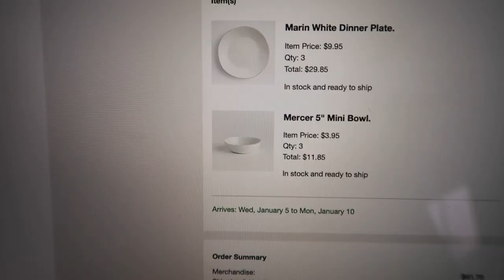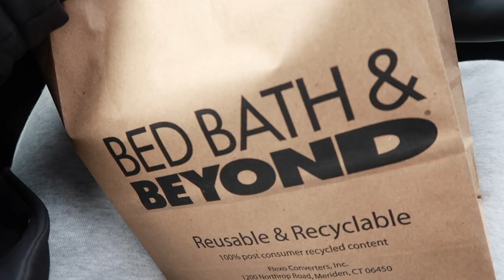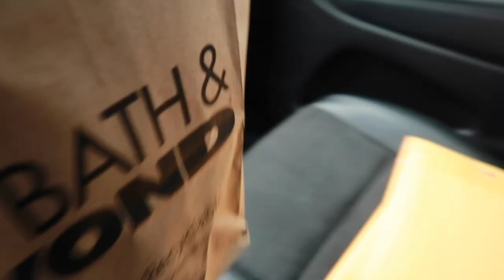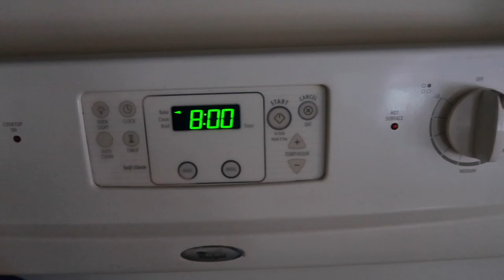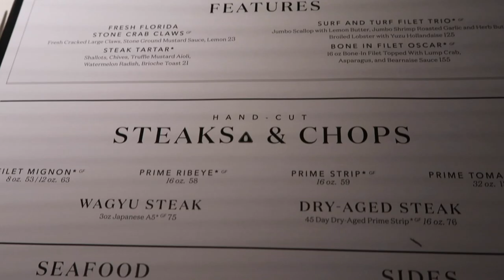FEW DAYS VLOG: sleek pony tutorial, mini hauls, new years 2022!